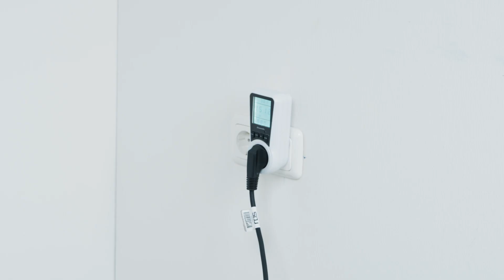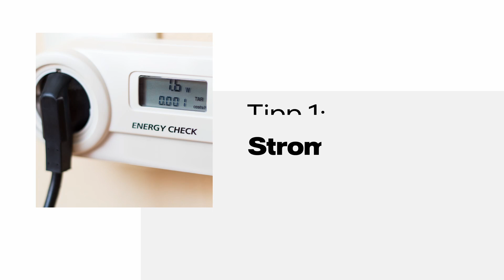Strommessgerät benutzen & Energie sparen | So geht’s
Wie viel Strom verbrauchen die eigenen Elektrogeräte Zuhause? Mit einem Strommessgerät kann man den Verbrauch ganz einfach messen. Wie das genau geht und wie man die Messwerte vergleichen kann, zeigen wir euch in diesem Video.

Kapitel

00:00 Intro
00:15 Tipp 1: Stromkosten anzeigen lassen
01:12 Tipp 2: Strom bei verschiedenen Geräten messen
02:08 Tipp 3: Stromverbrauch senken
02:29 Tipp 4: Standby als Stromfresser
02:50 Outro